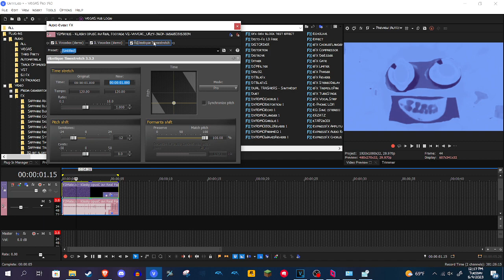How To Make GroupFlip